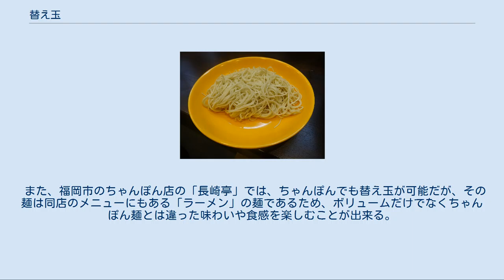替え玉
替え玉 替え玉（かえだま）とは、ラーメン店において麺を食べた後の麺のみの追加注文のことである。
 福岡市中央区長浜にある「元祖長浜屋」が発祥の店とされている。
食べている間に麺が伸びやすく、そのために少量の麺で提供をし、「替え玉」で麺を追加していくシステムとして考案されたともいわれる。
後の博多ラーメンの全国進出とともに各地に広まったともされるが、全国的に見れば、細麺の「博多ラーメン」（長浜ラーメン）を提供する店を中心としたごく一部のサービスである。
そして、福岡をはじめとする九州のラーメン店、また九州以外の地域で九州ラーメンや博多ラーメンの店舗であっても、必ずしも替え玉のシステムがある訳ではない。
また、昼食時の混雑時には替え玉を行わないという店もある。
 関東地方では、九州ラーメンや博多ラーメンの店であっても替え玉のサービスがない店も多い。
また、関東では「豚骨ラーメン」が豚骨醤油ラーメンを指す事もあるが、この豚骨醤油ラーメンの店舗で替え玉サービスがある店舗は少数である。
 一方で、九州では麺のみで提供される「替え玉」に対し、ゆで麺にたれや油、具を加えて、麺単体でも油そばのように食べられるメニューを提供する動きもあり、特に2012年に茨城県つくば市のラーメン店「イチカワ」が始めた『和え玉』は、特に煮干し出汁を用いたラーメン店を中心に定番メニューとして全国的に普及しているという。
『和え玉』を提供する店でも、ほとんどの店では『替え玉』同様にそれ単独で注文することはできない。
 店によって替え玉の方法が異なり、茹でた麺を器に盛って出す店と、湯切りのざるから直接器に入れる店、また器を店員に渡すことを求める店もある。
同時に、「ラーメンだれ」やネギ・ゴマなどを提供する店もある。
 前述の福岡発祥の来歴並びに茹で時間の関係から、細麺による提供が多い。
太麺・細麺を選択できるお店でも替え玉は細麺のみといった所もある。
太麺でも提供する店は皆無ではないが、茹であがるまでに時間がかかる。
 一杯目と同様に替え玉でも麺の硬さ（茹で加減）を指定できる店も多く、好みにより硬さを変更して食べることが可能。
自家製麺を提供する店舗の一部では、打ち立ての麺がある場合、打ち立ての麺と寝かせた麺を選ぶことができる場合もある。
 福岡地区ではうどん店チェーンの牧のうどんのように、うどん店でもメニューとして替え玉が存在することがある。
 また、福岡市のちゃんぽん店の「長崎亭」では、ちゃんぽんでも替え玉が可能だが、その麺は同店のメニューにもある「ラーメン」の麺であるため、ボリュームだけでなくちゃんぽん麺とは違った味わいや食感を楽しむことが出来る。